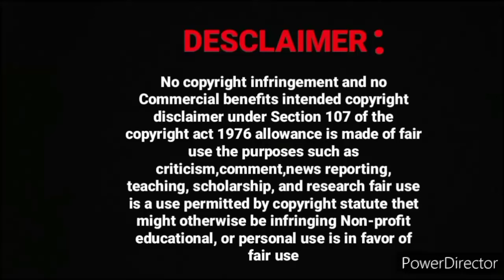My Cute Innocent Empress xianwang FF Hindi Explanation part-18#wangxian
My cute innocent empress xianwang FF Hindi Explanation part-1#wangxian

wangxian I

real voice
love forever
9

o
Fanfiction Hindi explainm

original voice